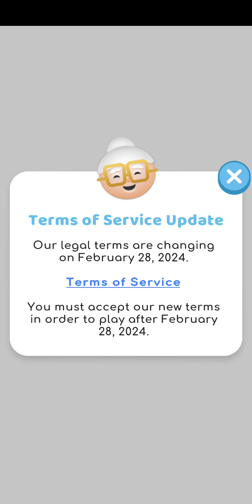Tap Away! Part 2